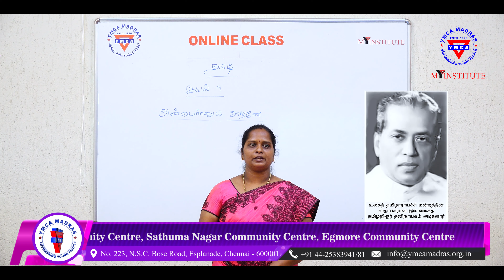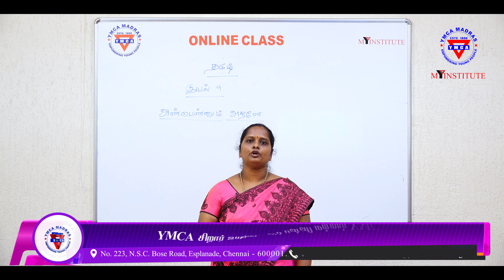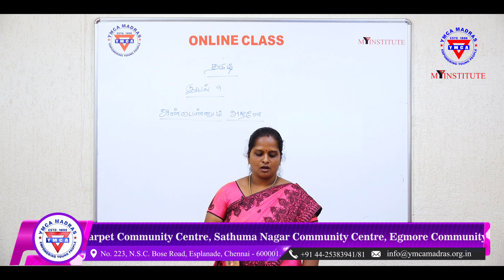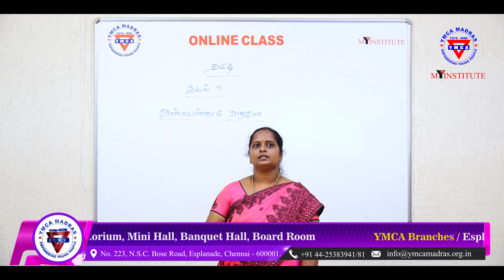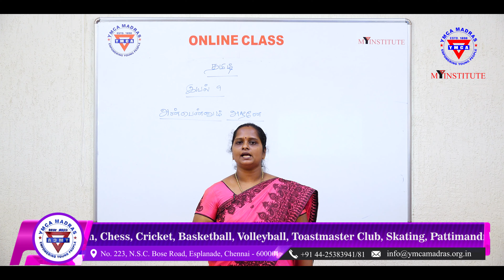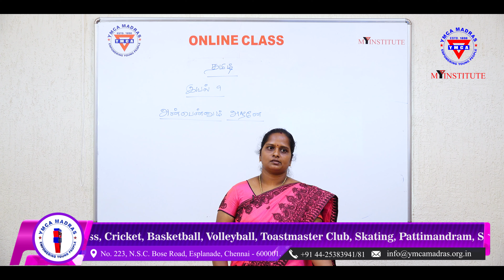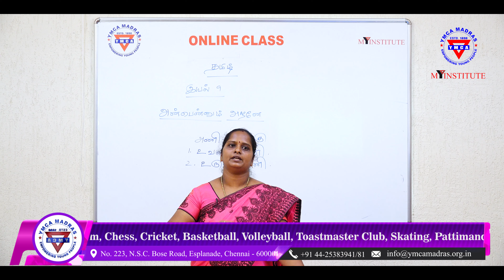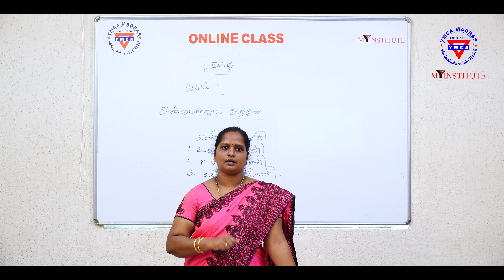YMCA MADRAS - MY INSTITUTE Online Education Ninth Tamil Lesson 9